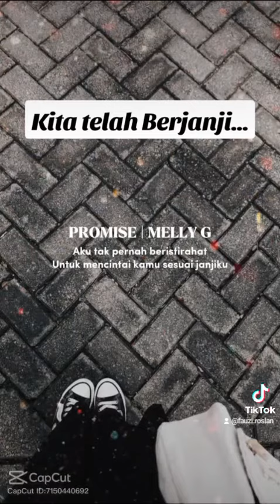MELLY G .. Promise